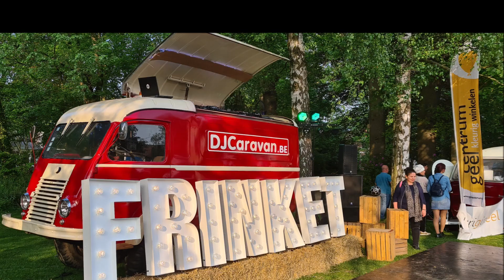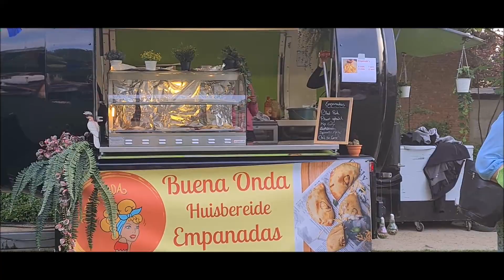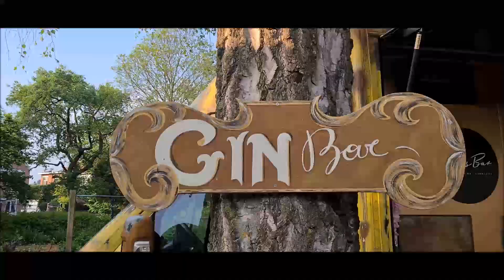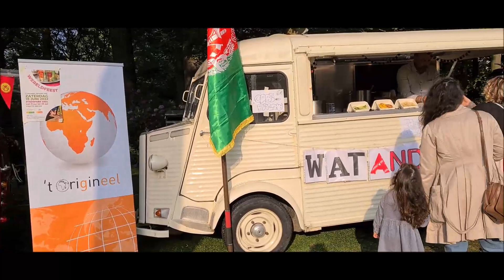FRINKET FOOD TRUCK FESTIVAL - GEEL - BELGIUM - 2022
Frinket Foodtruckfestival 2022 happening at Geel stad park ,Geel, Belgium, on Fri May 06 2022 at 04:00 pm to Sun May 08 2022 at 10:00 pm.